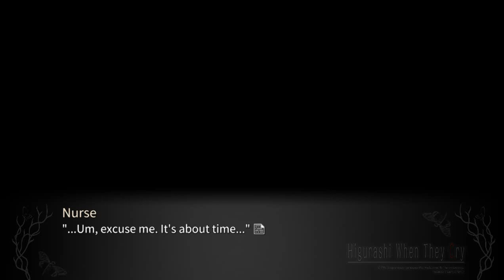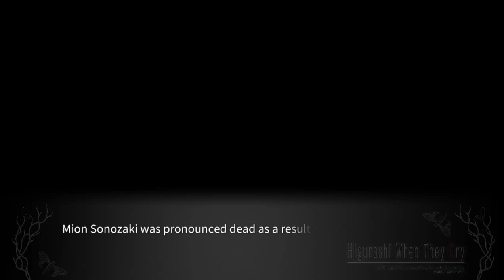TARAIMAWASHI END2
Steam-lambdadelto_34